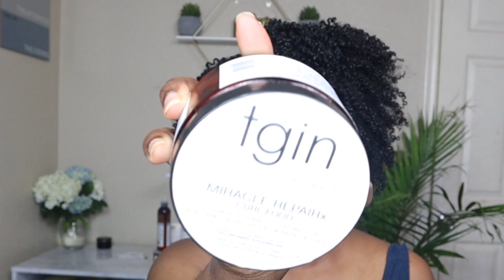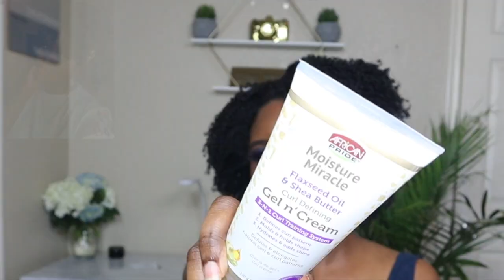My Favorite Natural Hair Products | Natural Hair Brands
In This Video I'm talking about all my go to and favorite products that I use when not trying new products or doing sponsored content. These are the products I will typically use. I will talk about each b rand and show you an example of how my hair turns out when I use them.